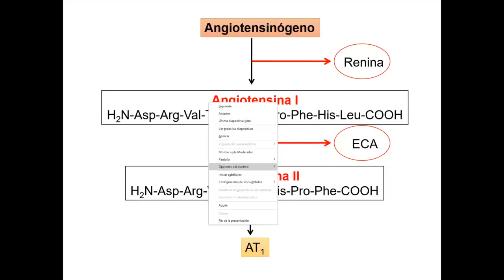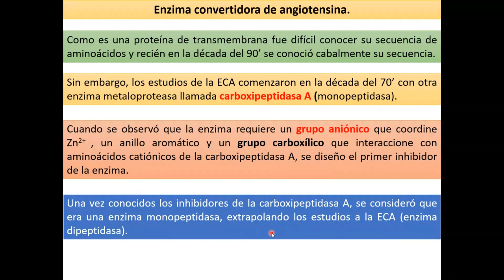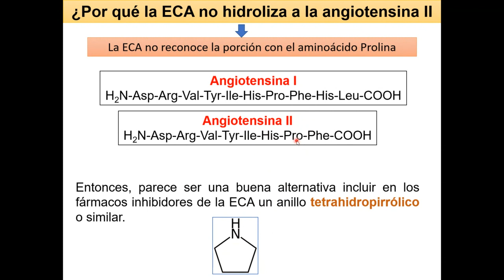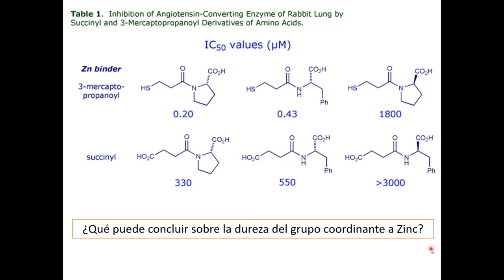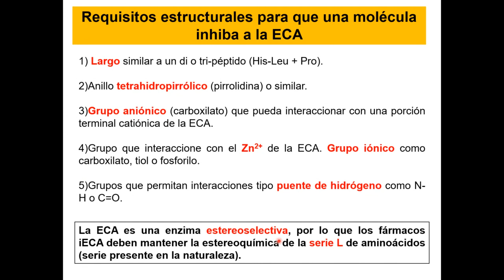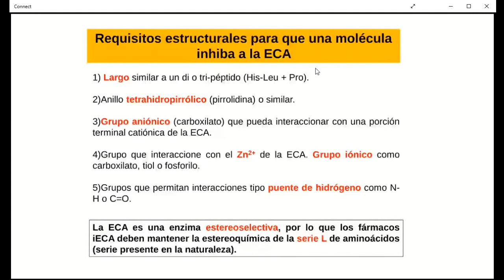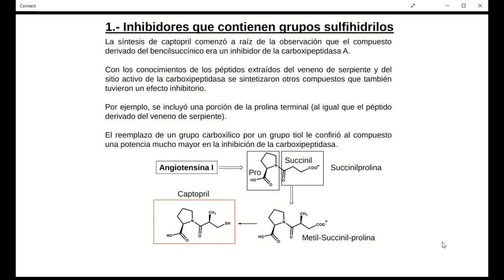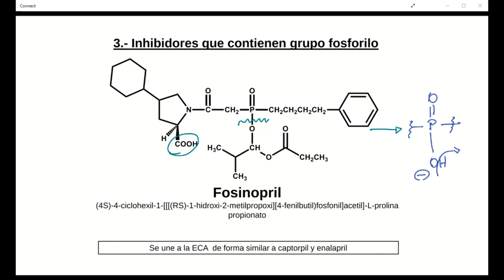IECAS - Inhibidores de la enzima convertidora de angiotensina- Dr. Jaime Mella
Metabolismo y biosíntesis de Angioensina II.
Análisis estructura de la angiotensina II.
Funciones de la ECA.
Sitio activo de la ECA.
Diseño racional de inhibidores de la ECA. Diseño de captopril.
Profármacos iECAS.